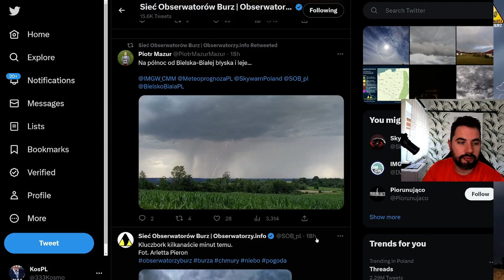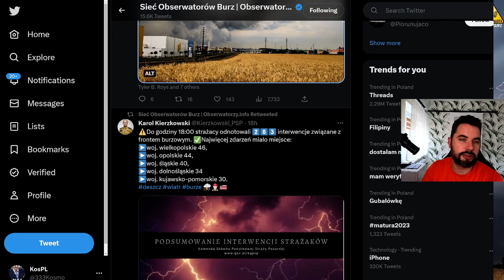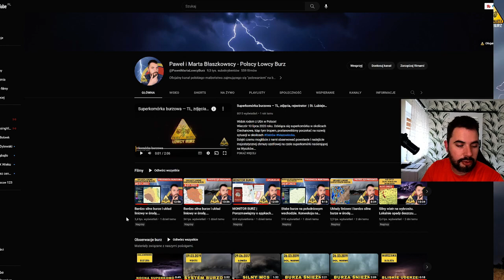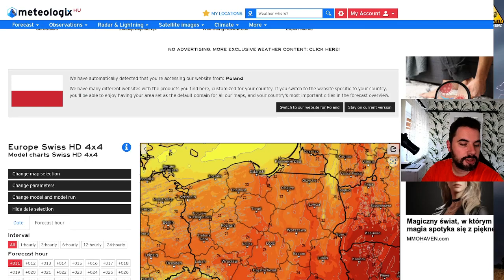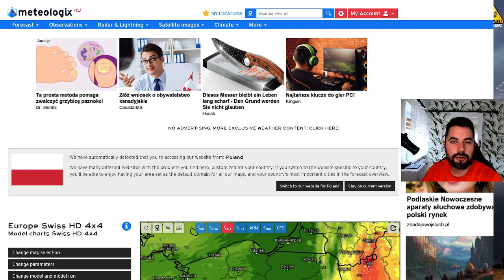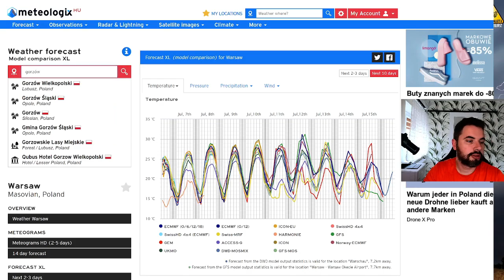Front chłodny nad wschodnią Polską. Lokalne burze. Poprawa pogody w piątek. Prognoza pogody 6-7.07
00:00 Wstęp - Czy prognozy były przeszacowane?
05:00 Sytuacja aktualna
07:00 Sytuacja baryczna
09:00 Zachmurzenie / opady - Prognoza na noc i kolejny dzień
09:40 Temperatury - Prognoza na noc i kolejny dzień
11:40 Kolejne dni